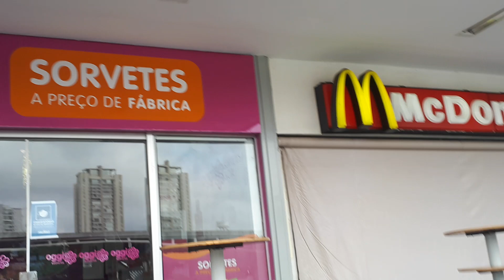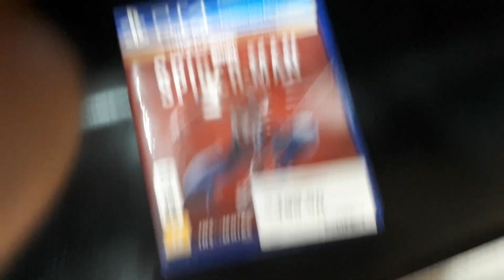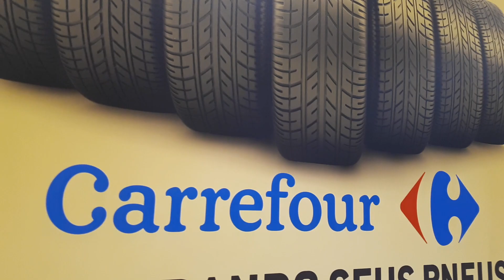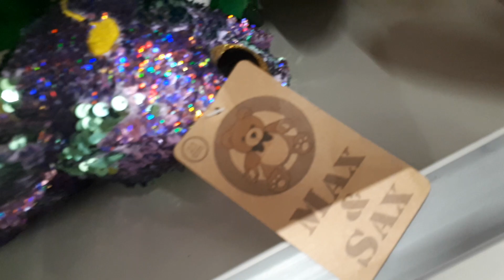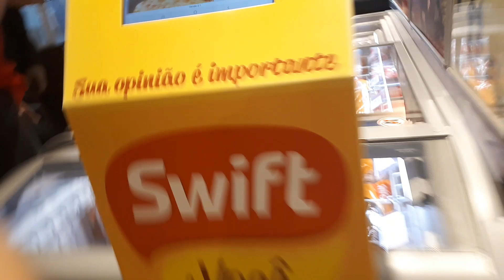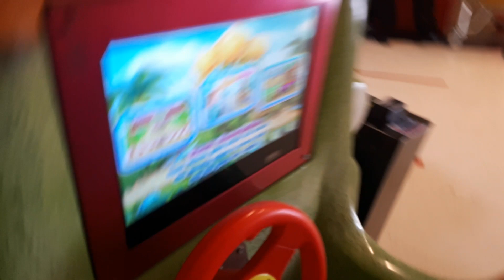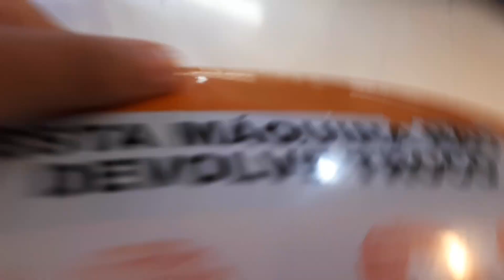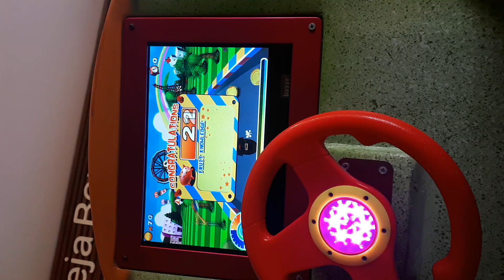Carrefour hyper market tour